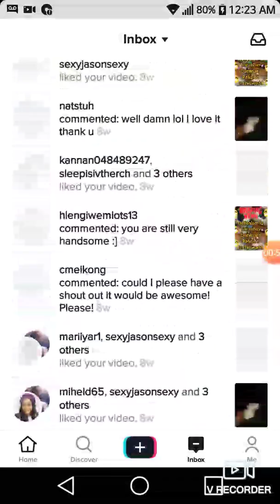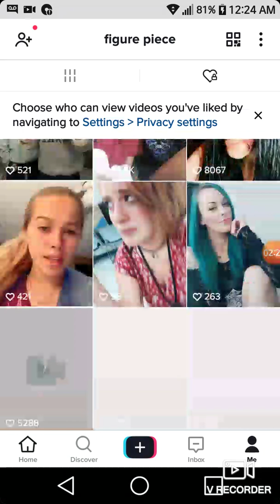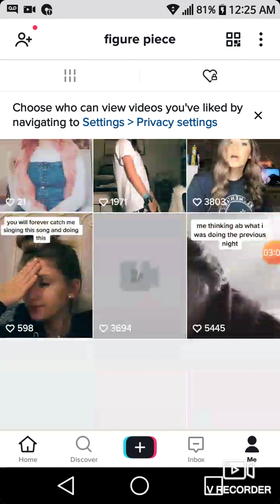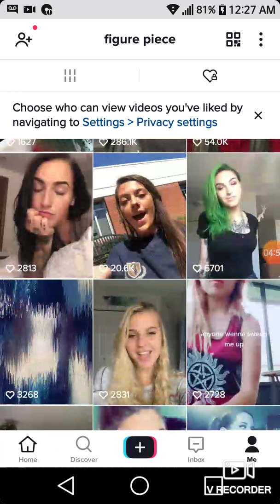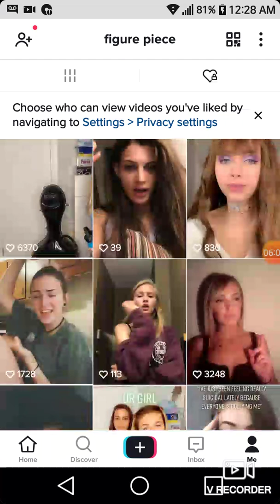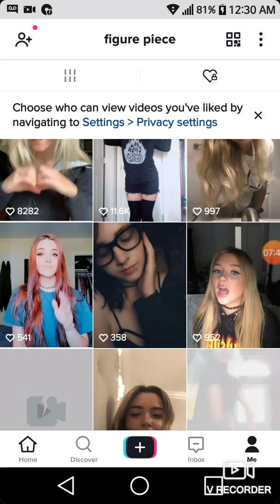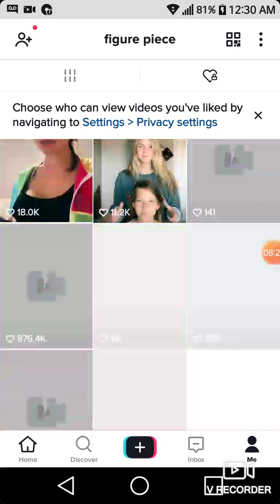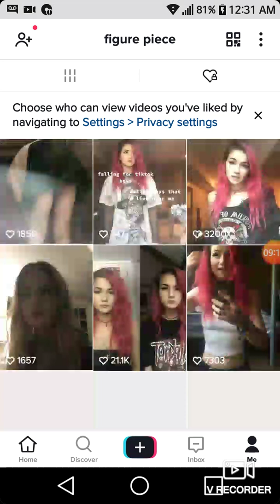figure piece has tik tok